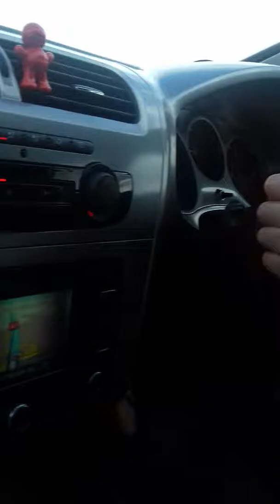Hectic French traffic part 1